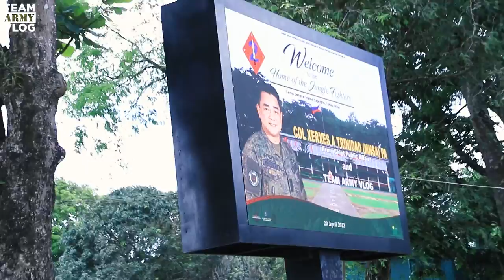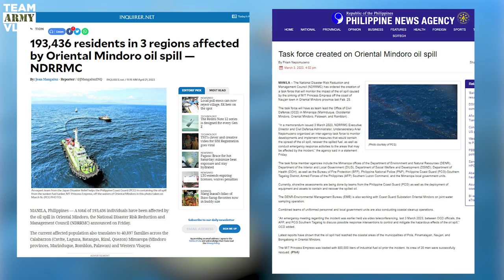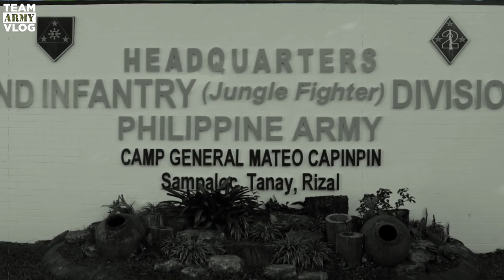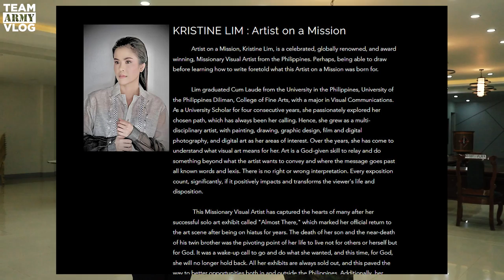TEAM ARMY VLOG featuring the 2nd Infantry 'Jungle Fighter' Division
PANOORIN | Ang pagbisita ng Team Army Vlog sa 2nd Infantry 'Jungle Fighter' Division ng Philippine Army sa Camp General Mateo M Capinpin, Tanay, Rizal